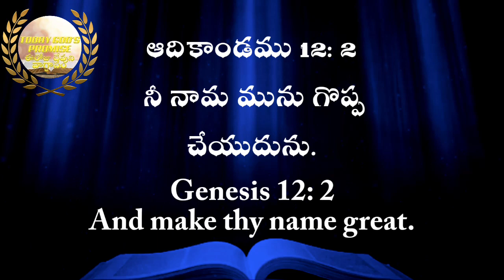TODAY GOD'S PROMISE FEBRUARY ఈరోజు దేవుని వాగ్దానం ఫిబ్రవరి 3-2-2022